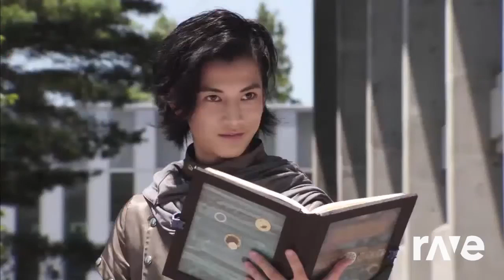Ravedj Mario 64 - Masked Rider Zero-Three & Lethal Lava Land